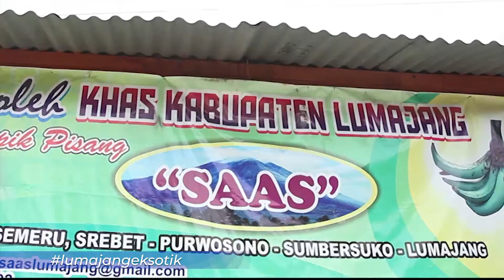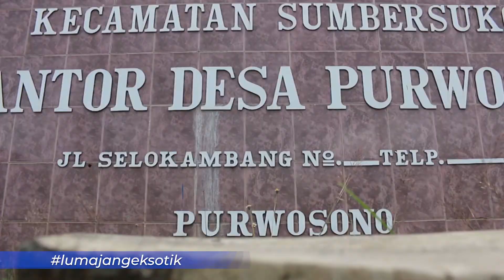Di Desa Ini, Legenda Rakyat Tentang Batu Kambang dan Mpu Teposono berasal (selokambang)